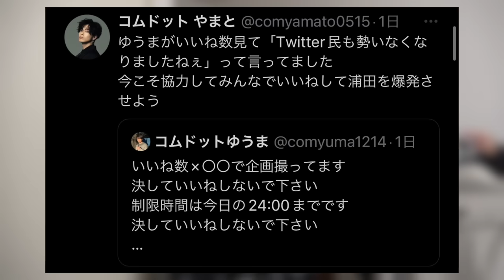【爆笑】コムドットが噛んでるシーン集めたら面白すぎたwwwww Part4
皆さんご存知の通り、コムドットという集団は「噛み」に厳しい集団です。
少し噛んだだけなのに大罪を犯したように四方八方から指摘の嵐に見舞われます。だがそれがいい。
ただ滑舌が回っていないだけのシーンが周りの指摘によって笑いになる。こんな素晴らしいことはない。偶然から生まれたチャンスボールを全員でリングに叩き込むような感覚は中学校の時一緒にバスケをしていたことを思い出せるのだ。まぁやまとベンチだったけど笑